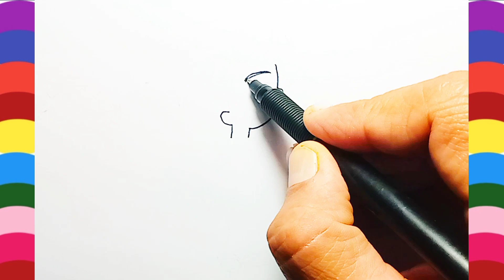Easy Anime Drawing Tutorial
Related keyword.

easy anime drawing tutorial for beginners

basic anime drawing tutorial

simple anime drawing tutorial

easy anime sketch tutorial

easy cartoon drawing tutorial

simple anime drawing tutorial (pencil)

easy anime eye drawing tutorial

easy anime face drawing tutorial

basic anime face drawing tutorial